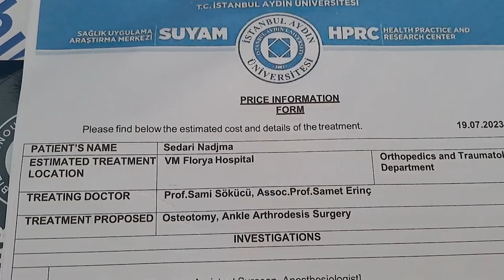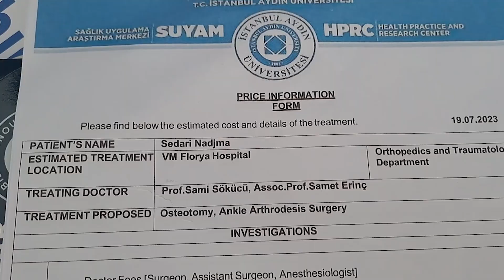ميلة .. شابة في مقتبل العمر تناشد المحسنين لمساعدتها لجمع مبلغ العملية الجراحية بتركيا